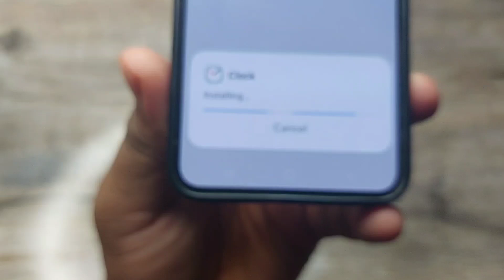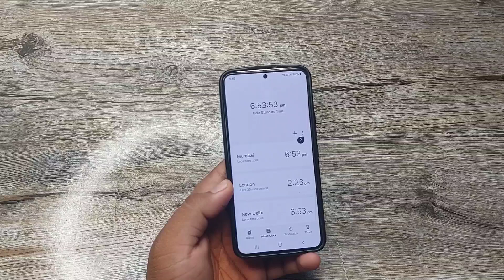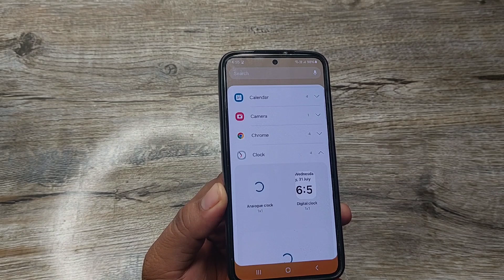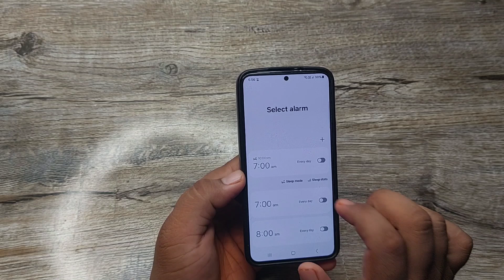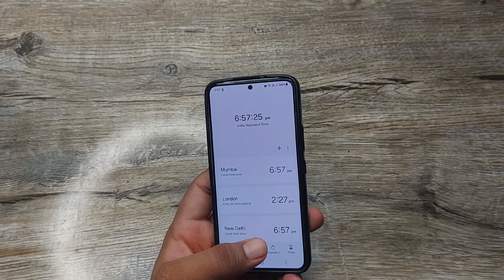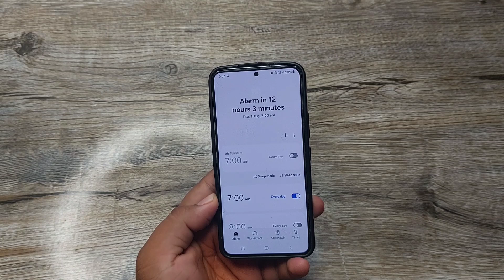Samsung OneUI 7.0 Update Install In All Galaxy Phones | S24 S23 S22 S21 FE A54 A55 A53 A35 A34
samsung android 15  update list samsung Android 15 update
Galaxy S22 new undat